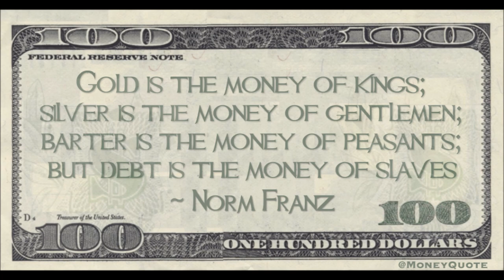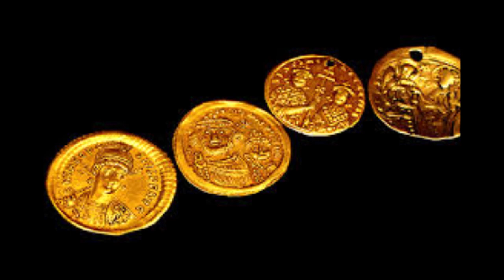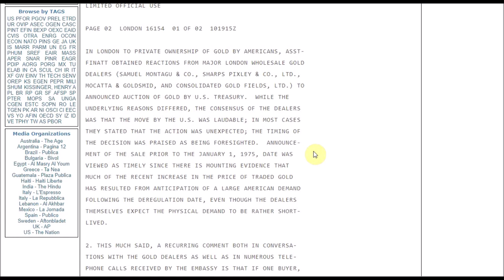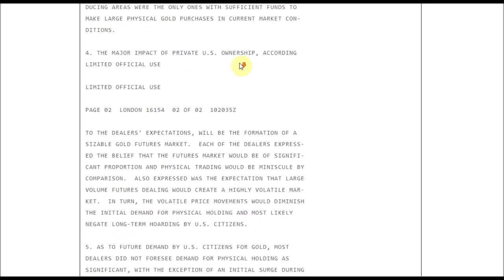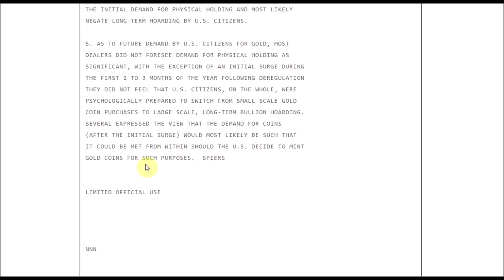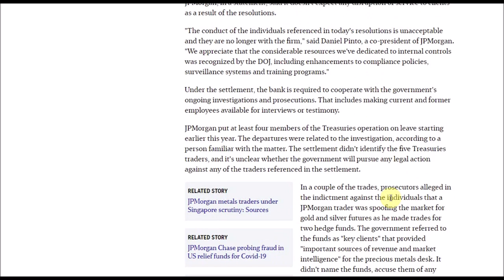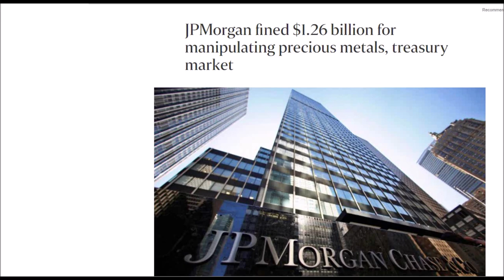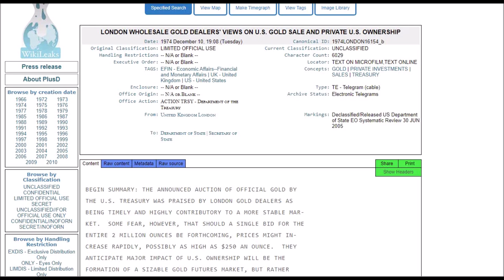Silver & Gold Price Manipulation: What Does This Declassified US Embassy Document Tell Us?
Have you ever wondered whether or not precious metals markets are being manipulated? Are you 100% clear about who may be involved in manipulating the price of gold and silver? Let’s examine some evidence of price manipulation and suppression by using factual, primary and secondary source material.

Secondary Source material of JP Morgan Silver and Treasury Market Manipulation article